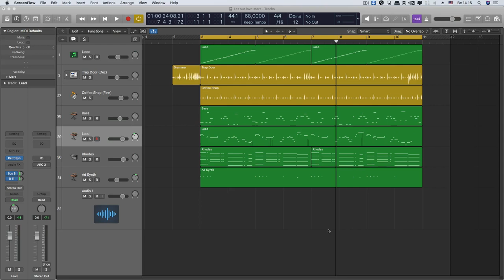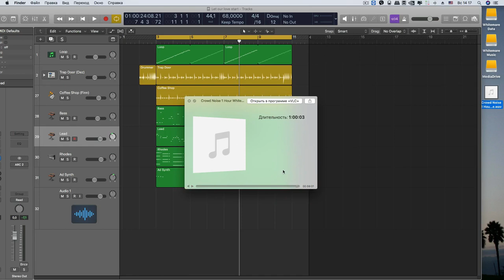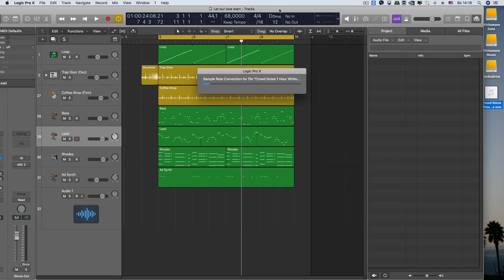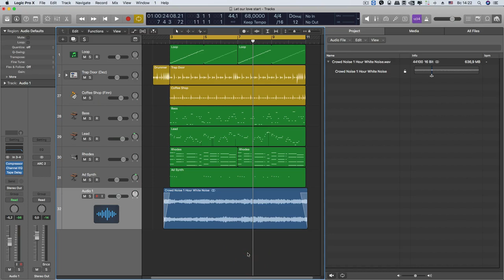Работа с длинными семплами в Logic Pro [Logic Pro Help]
Работа с длинными семплами в Logic Pro.